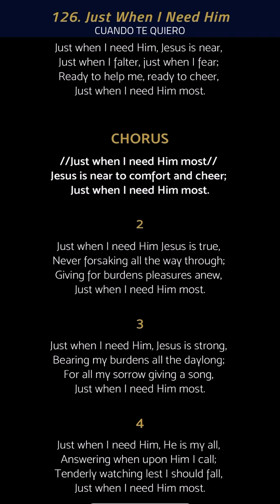126. Just When I Need Him (Cuando Te Quiero)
CUANDO TE QUIERO en ingles